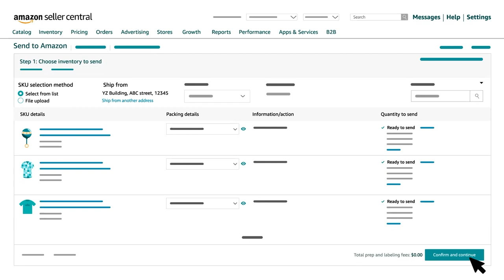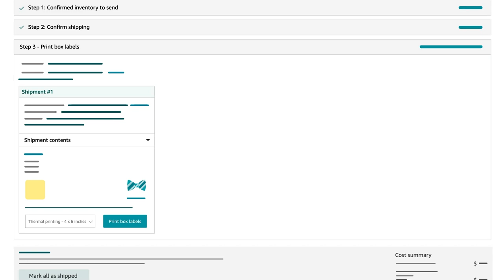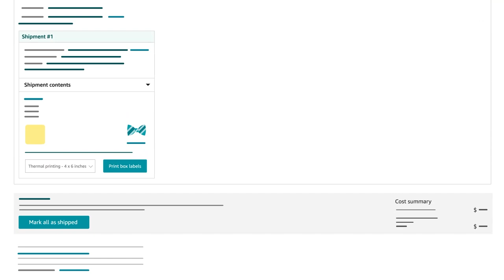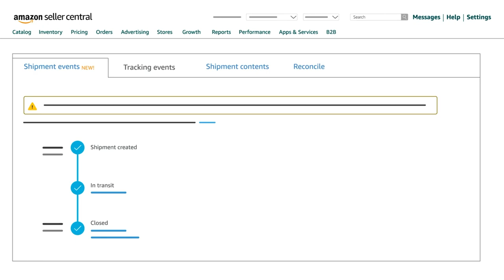Amazon FBA Partnered Carrier Program - SPD (Small Parcel Delivery) Services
Amazon Partnered Carrier Program is a discounted shipping service offered by Amazon to Amazon Sellers. SPDs consist of units that are packed in boxes, with each box individually labeled for delivery. SPDs are typically smaller shipments that are sent via UPS. In this video, you will learn about Amazon's Partnered Carrier program small parcel service and it's benefits. It will also give you a step-by-step overview of how to use the Amazon Partnered Carrier Program program for SPD (Small Parcel Deliveries).